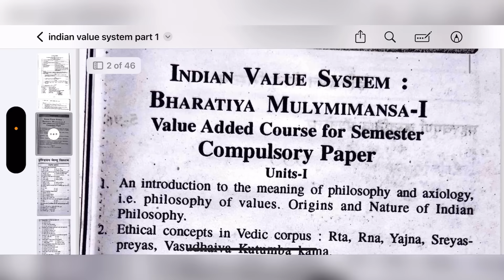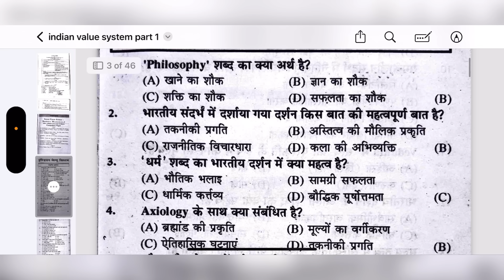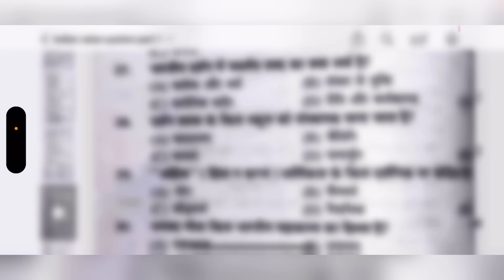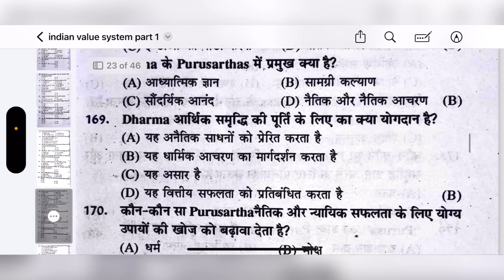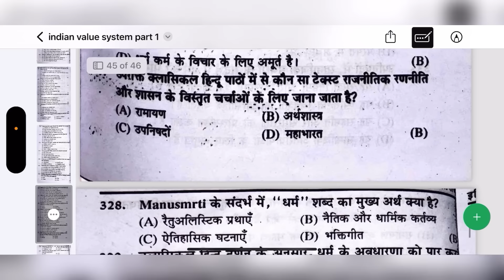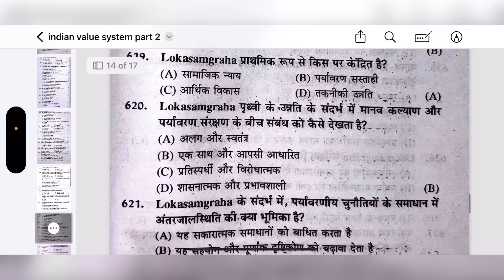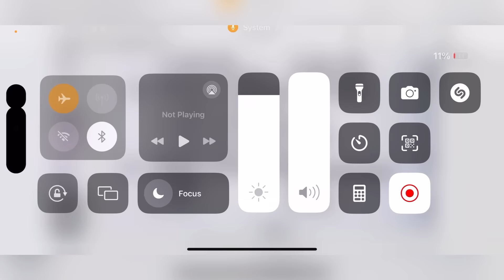INDIAN VALUE SYSTEM UG SEMESTER 1ST & 2ND MOST QUESTIONS | BA BSC BCOM INDIAN VALUE SYSTEM PAPER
3RD CHANNEL